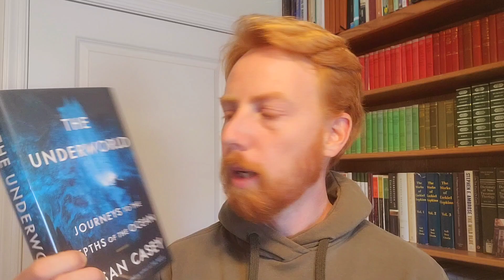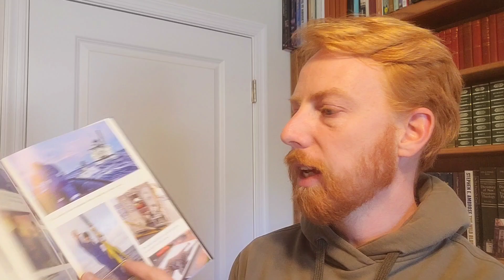"The Underworld" by Susan Casey - a Review & Reflection